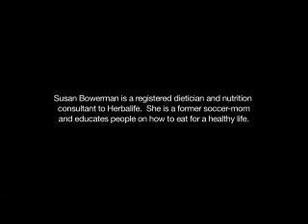8 Ways to Gain Weight with Herbalife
Need to gain some weight? Try healthy, but calorie-dense foods. Here are some ways you can increase calories, and stay healthy. Visit Healthylifenow.com to learn more about Herbalife (Independent Herbalife Distributor)